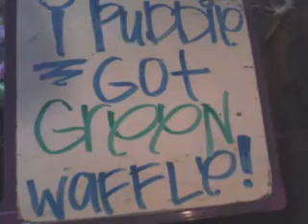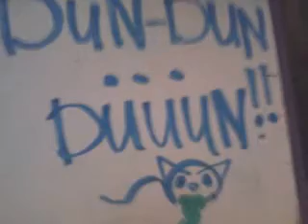PUss, bearry GreeN waffle, and DEAD-FISH!